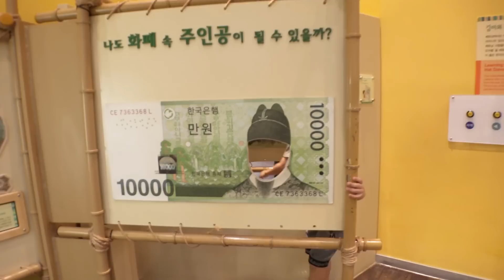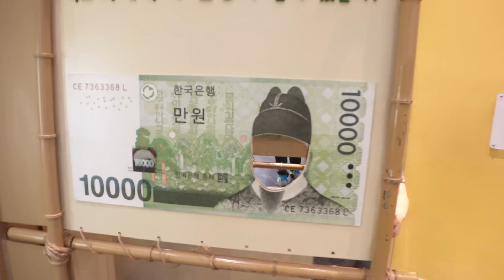예준이와 어린이박물관 요리사놀이 hildren Museum Cooking Toys Pretend Play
41년 맛집운영하는 아기 요리사 어린이 박물관 키즈카페 장난감 주방놀이 요리놀이 동물복장 옷 갈아입기
Funny Baby Indoor Playground Children Museum Cooking Toys Pretend Play Baby Costume Play Area